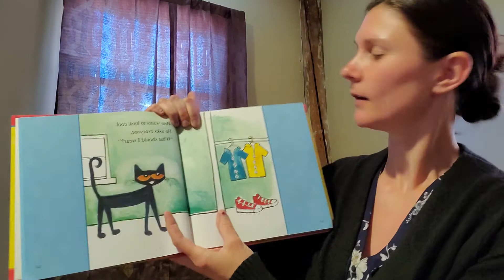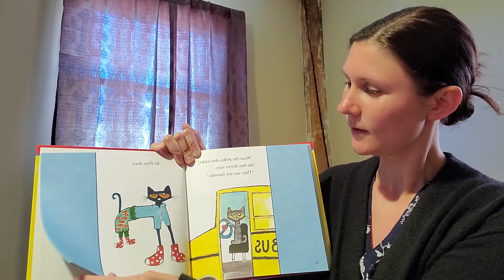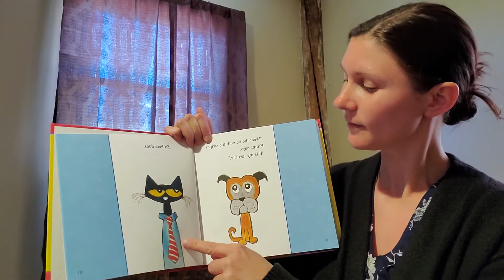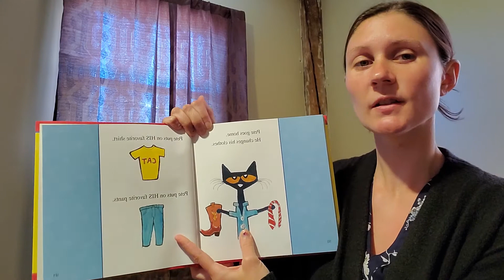Northeast Bradford J